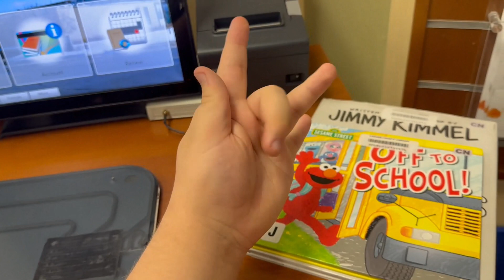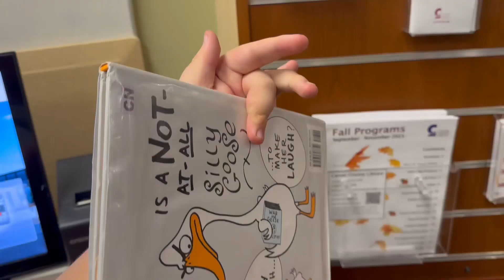The Best Buddies Hand Show: A Trip to Chanhassen Library - Ending Scene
This is the Ending Scene From Season 4 Episode 6 of "The Best Buddies Hand Show"